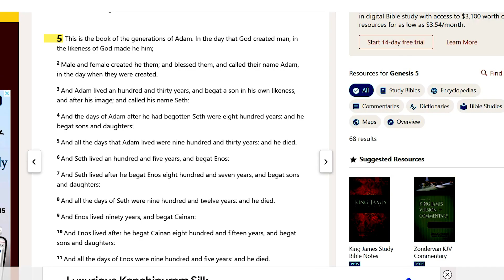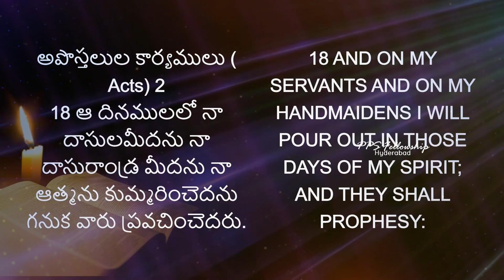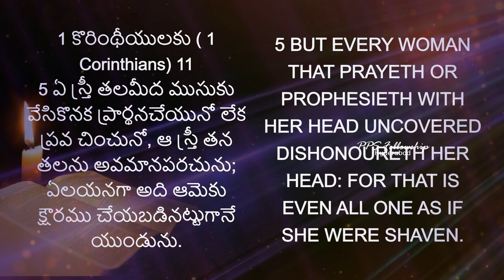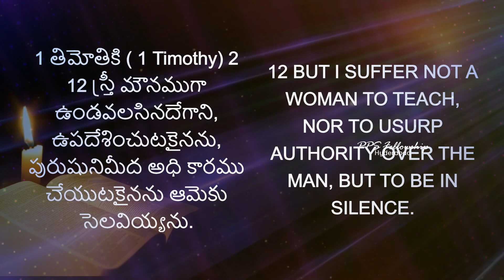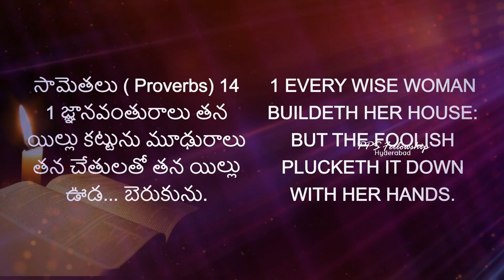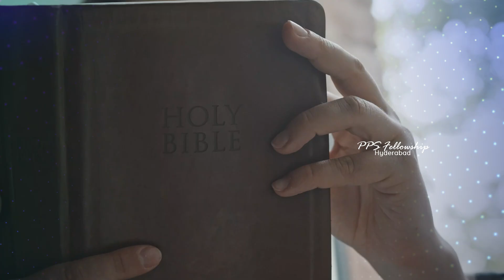స్త్రీ పరిచర్య :: Women's Ministry :: Christian Life : Foundational Values || PPS HYD